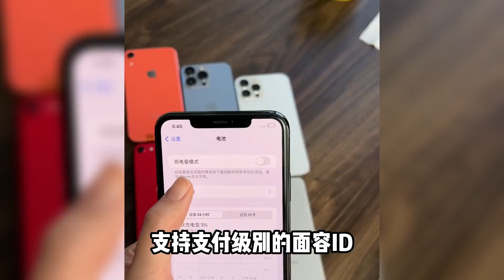父母预算不高，选哪款 iPhone 最值得？